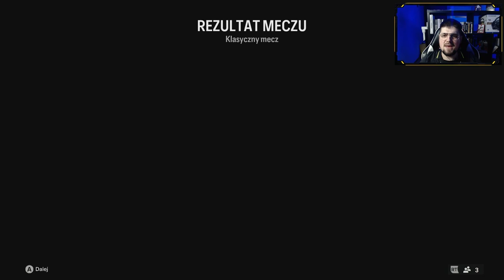Polska vs Irlandia Północna | EA Sports FC 24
Timestamp:
00:00 - Wstęp
02:50 - Rozpoczęcie meczu

EA SPORTS FC 24 przybliża cię do piłki nożnej bardziej niż kiedykolwiek wcześniej, a napędzane jest trzema technologiami wprowadzającymi realizm do każdego meczu.

Mecz Polska Irlandia Północna w EA Sports FC 24 z polskim komentarzem